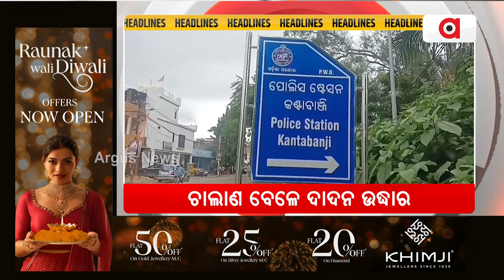Headlines 12 pm | ମୋଦିଙ୍କ ପାଠଶାଳାରେ ଡିଜିଟାଲ ଆରେଷ୍ଟ| 27 0ct 2024 | Argus News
+ ମୋଦିଙ୍କ ପାଠଶାଳାରେ ଡିଜିଟାଲ ଆରେଷ୍ଟ
+ ଓଡ଼ିଶାରେ ଓମ୍ ବିର୍ଲା
+ ବାହାର ରାଜ୍ୟକୁ ଚାଲାଣ ବେଳେ ଦାଦନ ଉଦ୍ଧାର
+ ଉଜୁଡ଼ିଗଲା ବର୍ଷଟା ଯାକର ସାଧନ